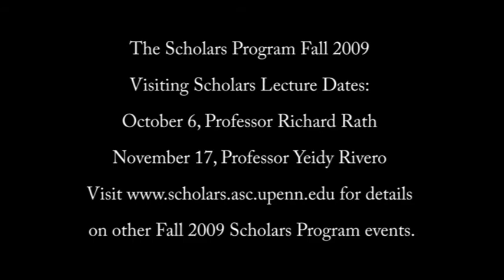Where Culture and Communication Intersect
Barbie Zelizer, Ph.D., the Raymond Williams Professor Communication at the Annenberg School for Communication and director of the Annenberg Scholars Program in Culture and Communication, discusses the mission of the Program.  Annenberg visiting scholars, Richard Rath and Yeidy Rivero join Barbie in a conversation about the critical role that culture and communication play in shaping public life.